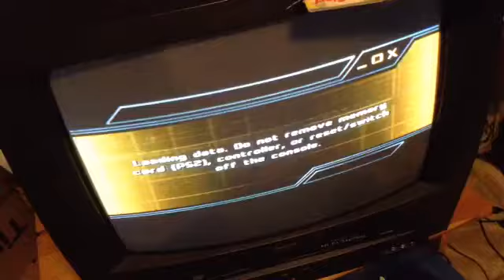Let's play batman begins PS2 part 3 1/5 sewers